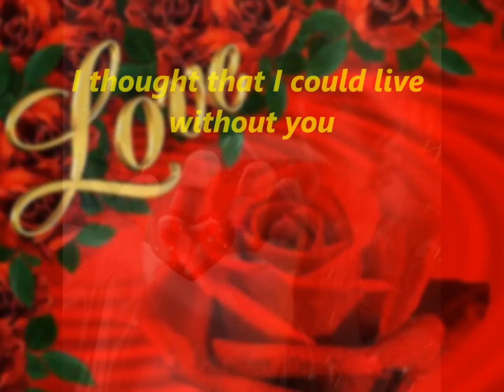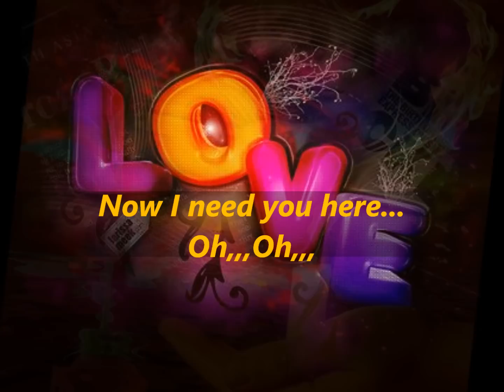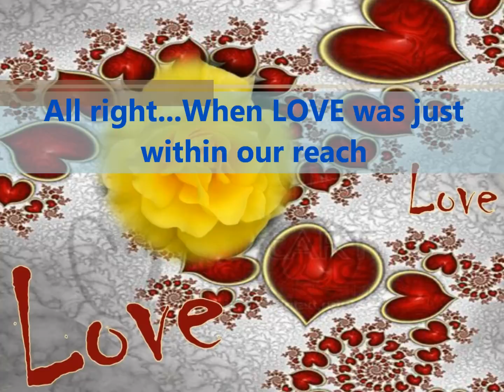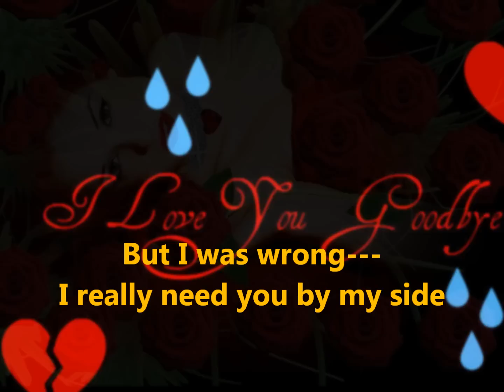Love - Billy Preston & Syreeta-with LYRICS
.L...O...V...E. by: Rhonalei.